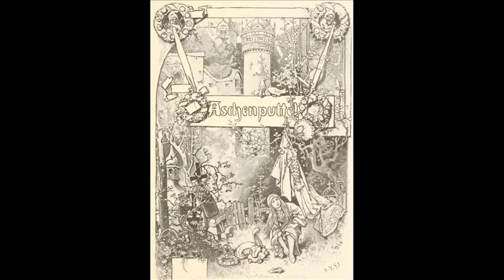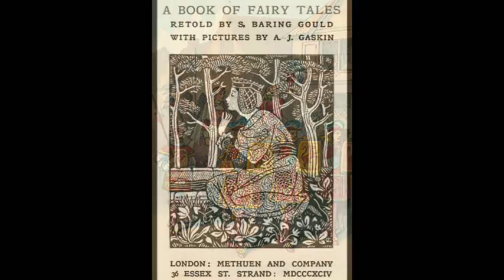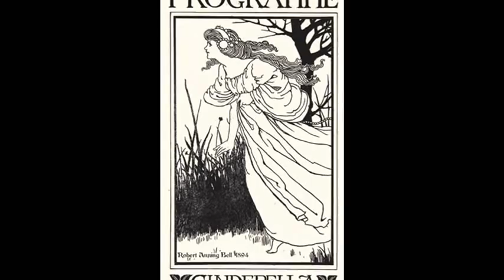CINDERELLA XV (1891-1894)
1891. Adolf Engel
1891. Robert Geissler
1892. V.P.Mohn
1893. Joseph Edward Southall
1894. Aubrey Beardsley
1892. Maud Humphrey
1893. Hermann Vogel
1893. McLoughlin Bros
1894. Arthur Gaskin
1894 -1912. Robert Anning Bell